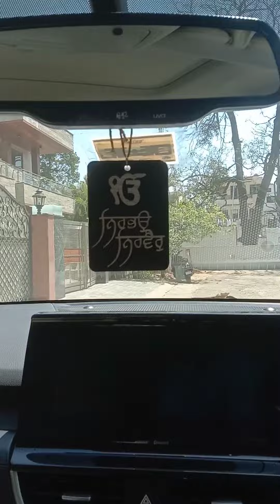car 🚗 Service centre leke ja raha hu driver 🛣️❤️🙏👍